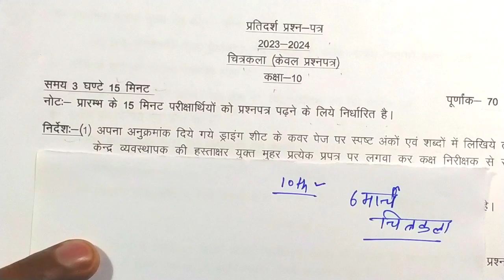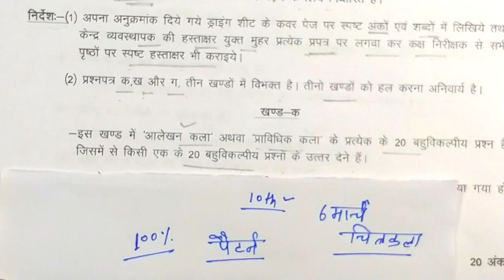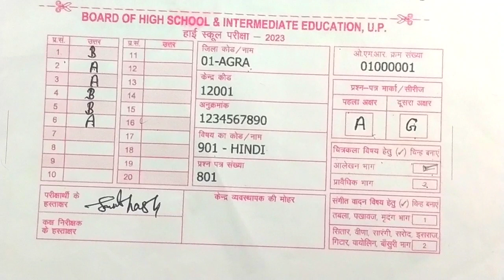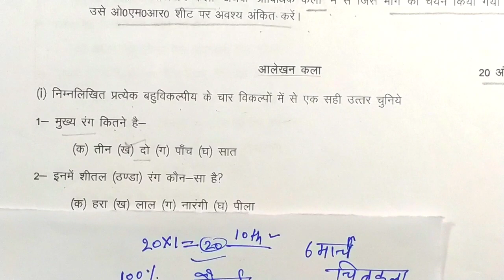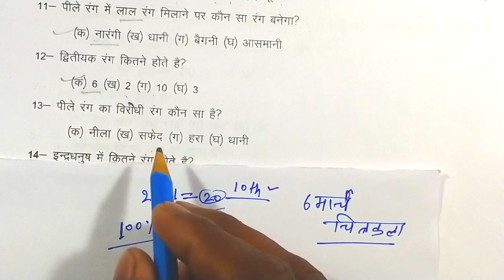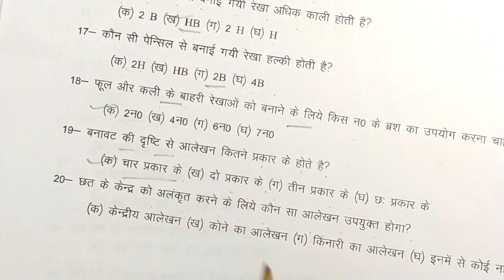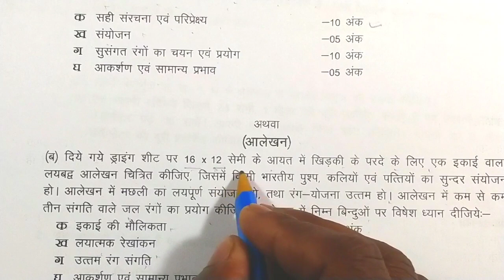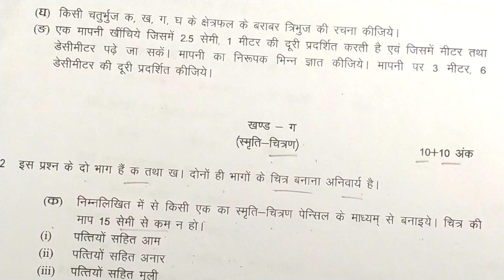मिल गया 6 मार्च,चित्रकला का वायरल पेपर 2024 यूपी बोर्ड||class 10th art model paper 2024|10th drawing